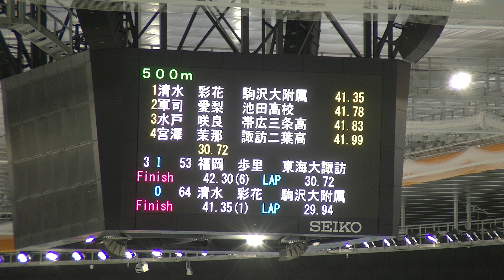2019年10月25日 2019 全日本距離別 jr女子500m 03組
2019年10月25日 2019 全日本距離別 jr女子500m 03組

2019年10月25-27日-全日本距離別【再生リスト一覧】

※ほとんどの方には 無関係です。

第26回全日本スピードスケート距離別選手権大会(WC/JrWC派遣選手選考競技会)
開催地（会場）： 青森県八戸市（YSアリーナ八戸）